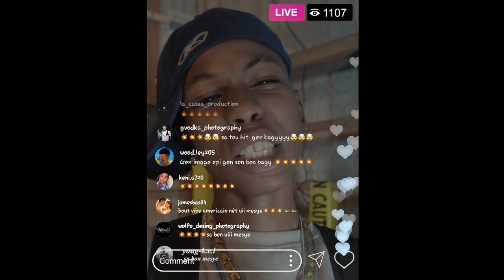COC DRUG MONEY ON BAG-Rood trap X 21Sam JCS(official video)